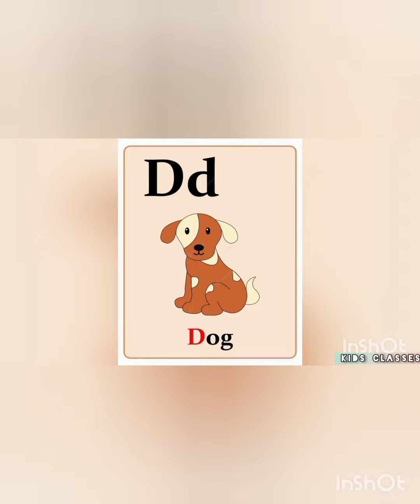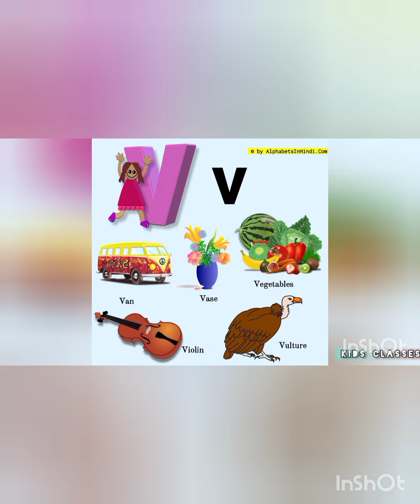KIDS CLASSES+_÷..A to Z alphabet...ABCD.kids classes+_÷. KIDS CLASSES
kids classes+_÷
this vedio made for children... I hope vedio helping for children.
kids classes
KIDS CLASSES# KIDS CLASSES A to Z ALPHABET.
abcdA to Z ALPHABET...
kids classes
KIDS CLASSES#KIDS CLASSES A. FOR. APPLE🍎🍏🍎
A FOR APPLE🍎🍏🍎
aA to Z ALPHABET... THIS VEDIO HELPING FOR CHILDREN...
abcdefg ABCD abcd abcdefghA to ABCD abcdefg abcde A FOR APPLE B FOR BALL.C FOR CAT. D FOR DOG#A FOR APPLE
kids classes
     A TO Z ALPHABET... WITH MUSIC AND BACKGROUND SOUNDS.. PHONICS...I HOPE THIS VEDIO HELPING FOR CHILDREN...
kids classes
KIDS CLASSESA to Z ALPHABET... THIS VEDIO HELPING FOR CHILDREN...